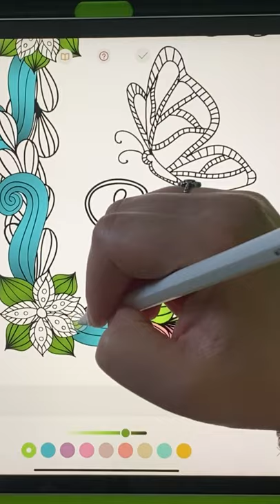FREE Downloads | Pigment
⨭ 𝐖𝐡𝐚𝐭'𝐬 𝐈𝐧 𝐓𝐡𝐞 𝐁𝐮𝐧𝐝𝐥𝐞?
𝐃𝐢𝐠𝐢𝐭𝐚𝐥 𝐒𝐭𝐢𝐜𝐤𝐞𝐫𝐬
• These Digital Stickers are saved as PNGs and are great for use in digital journals like Zinnia, but are useable virtually anywhere!

• A spring-themed planner designed by Annabella and ready to import into Zinnia!

• An Easter Egg coloring page designed by Nino. Just import into Pigment or any other coloring app and enjoy!

• The new "Pastel Spring" palette curated by Breanne. You can already find it in Pigment!

• Five Assembly projects including all of the source files for our coloring page and stickers, designed by Nino and Annabella. Use them in your own projects, or export as SVGs from Assembly for use in other apps, including Cinema 4D or After Effects!

⨭ 𝐀𝐛𝐨𝐮𝐭 𝐏𝐢𝐱𝐢𝐭𝐞
We believe creativity is essential for personal well-being. Our goal is to spark and support natural creativity.

Zinnia is the best way to creatively document the things that matter most to you. Start a digital journal. Keep a diary. Set up habit trackers or create a collage. Productive habits become fun with Zinnia!

The adult coloring book that relieves stress, improves mindfulness, and enhances creativity. Pigment is a robust painting and coloring app that unlocks the creative potential of iOS and Android devices.

The vector-based art and design app that empowers you to design logos, icons, posters, and more. Tap into the power of desktop graphic design apps using your iPad or iPhone.

Image editing, masking, and compositing. Combine your photos in unique and creative ways — synthesize what you visualize!

Experience the Marvel Universe like never before by coloring authentic comic pages from every magical era.

Share your work with PixiteApps